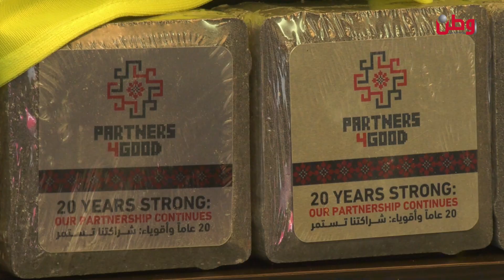Partners4Good.. سنوات طويلة من الشراكة الألمانية الفلسطينية بالتعاون مع UNDP